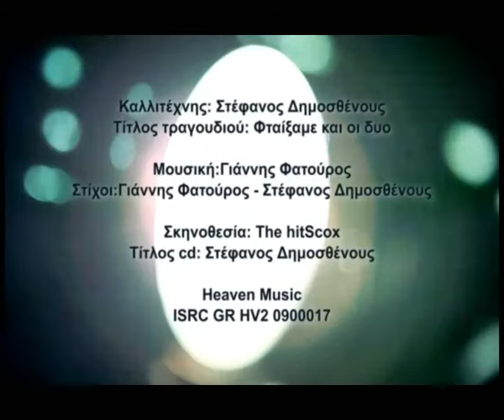Stefanos DImosthenous - Ftaiksame kai oi dyo